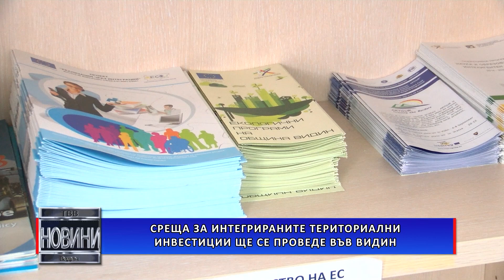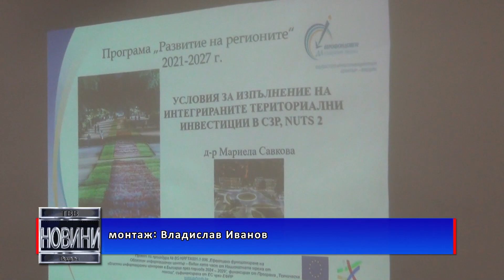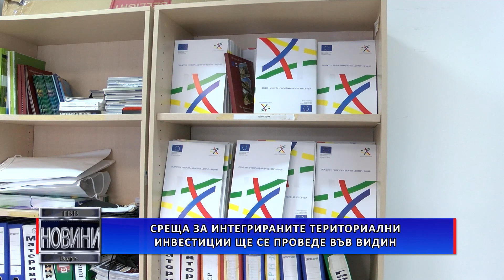Среща за Интегрираните териториални инвестиции ще се проведе във Видин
Информационна среща, посветена на Интегрираните териториални инвестиции, организира екипът на Областния информационен център с представители на община Видин. Тя е последната от поредицата срещи, които експертите провеждат във всичките единадесет общини на територията на областта.